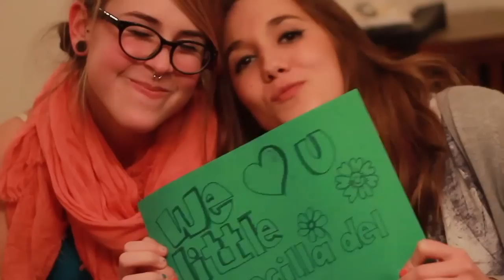Felices 19 Lucía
A la princesa Disney de Comunicación Audiovisual. ¡Felices 19 (o 16)!